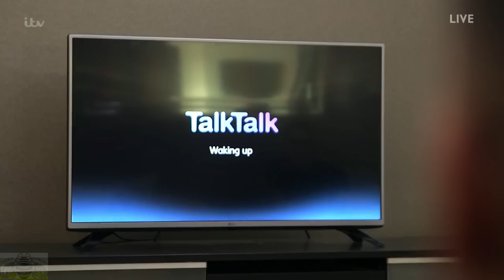The X Factor UK 2016 Live Shows Week 4 Matt Terry Full Clip S13E19